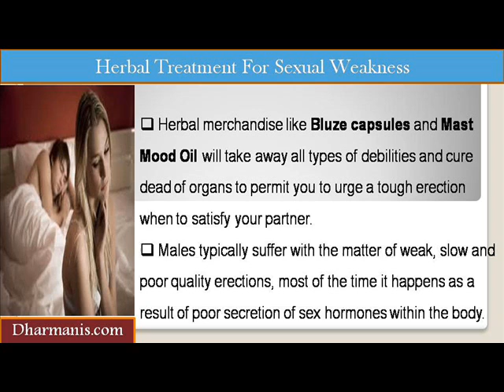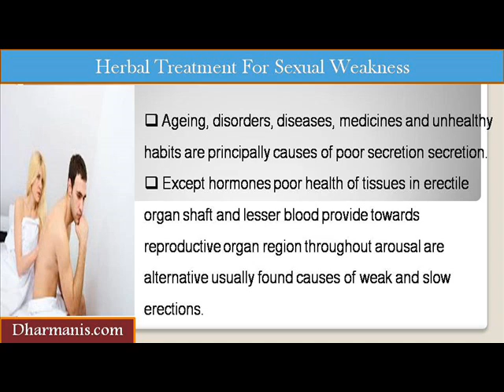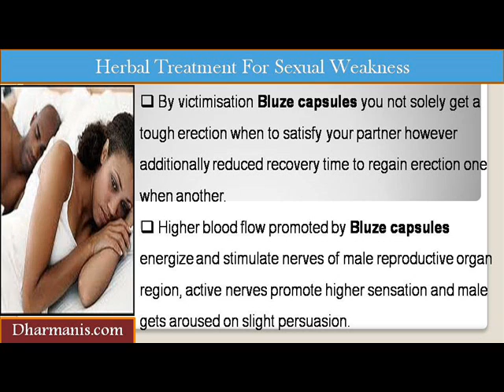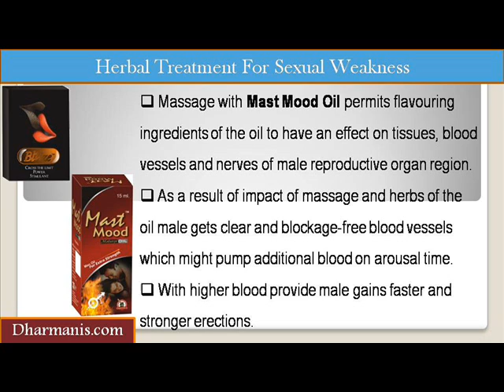Herbal Treatment For Sexual Weakness Due To Regular Masturbation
This video describes about herbal treatment for sexual weakness due to regular masturbation You can find more detail about Bluze Capsules and Mast Mood Oil